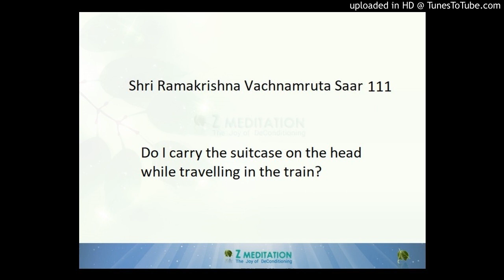Shri Ramakrishna Vachnamruta Saar 111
Do I carry the suitcase on the head while travelling in the train?